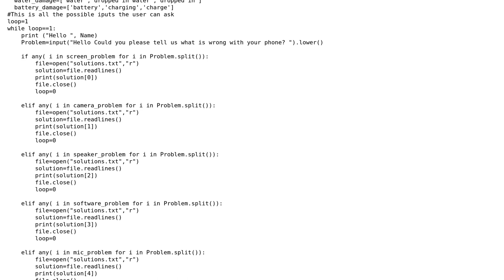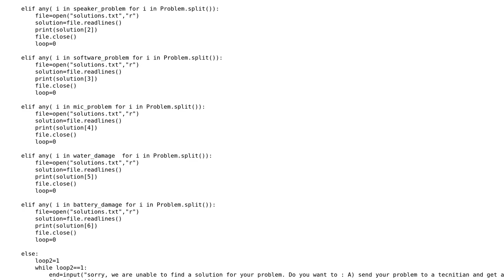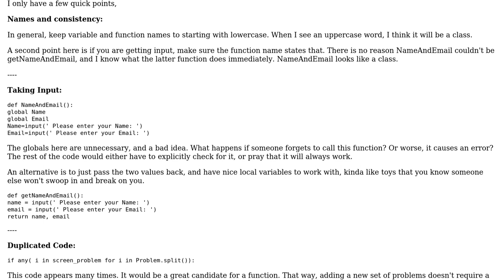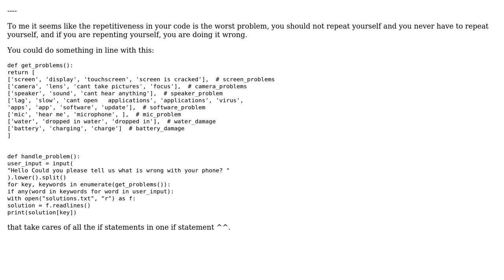Code Review: Questionnaire for troubleshooting a phone (2 Solutions!!)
Code Review: Questionnaire for troubleshooting a phone

With thanks & praise to God, and with thanks to the many people who have made this project possible! | Content (except music & images) licensed under CC BY-SA | Music | Images & others | With thanks to user spyr03 user Simon user Fuzee and the Stack Exchange Network Trademarks are property of their respective owners. You are responsible for your own actions.